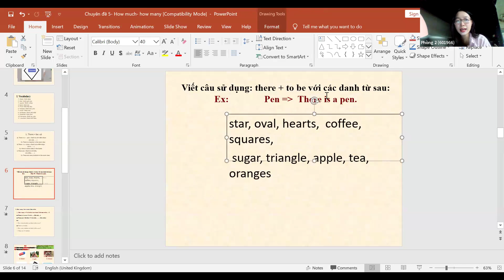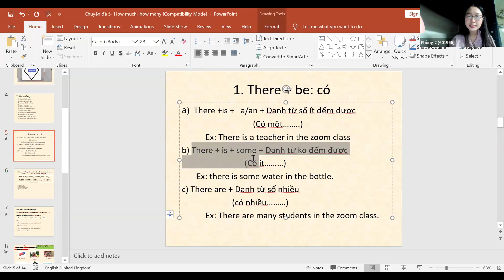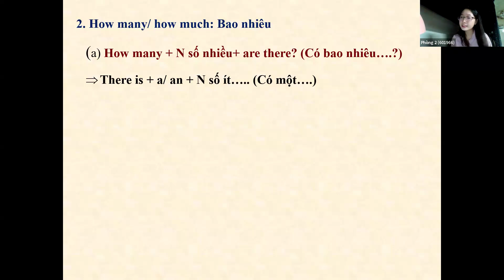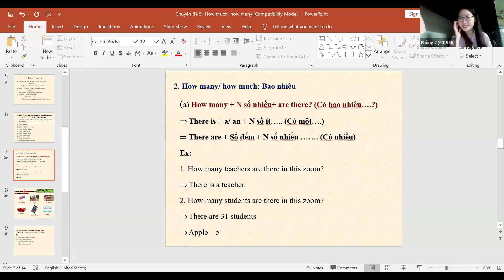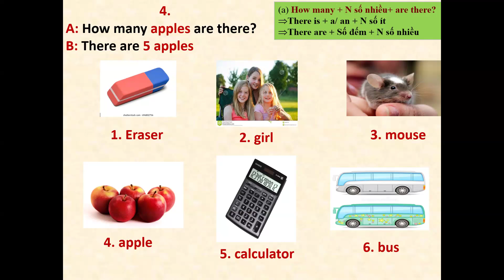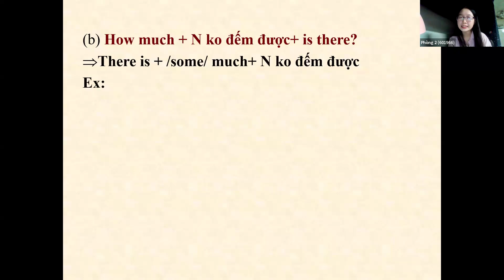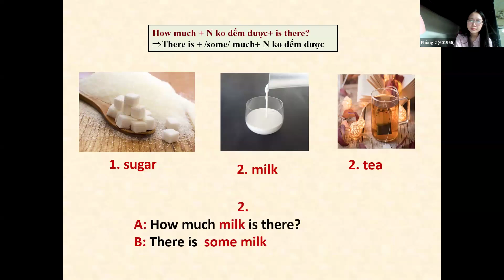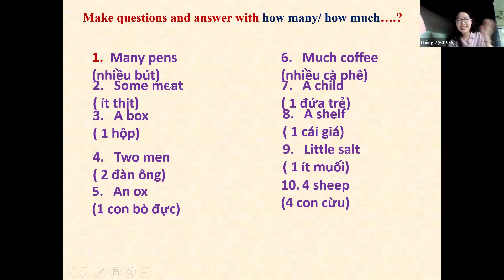Class 6A3 Lesson 16